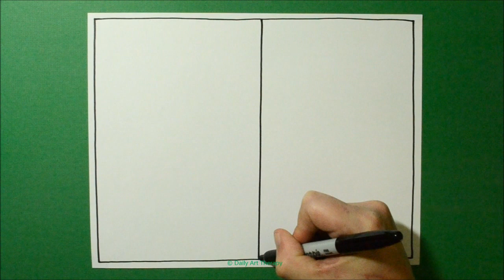Daily Line Illusion #167 / Good Looking 3D Pattern / Satisfying Spiral Drawing / Art Therapy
Good looking 3D pattern created with a Sharpie on 110lb cardstock.  (art therapy ) Satisfying spiral art drawing from our series "Daily Line Illusions" #167